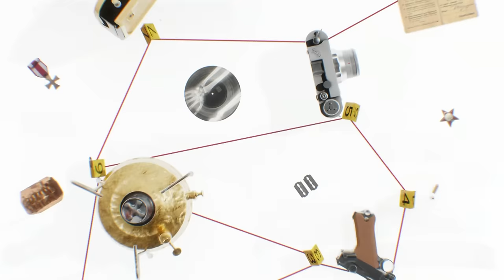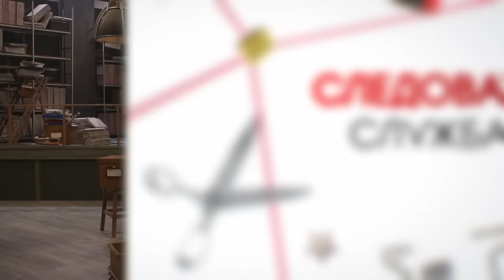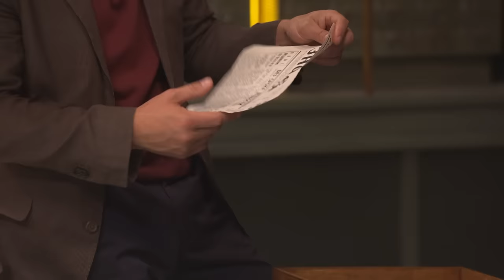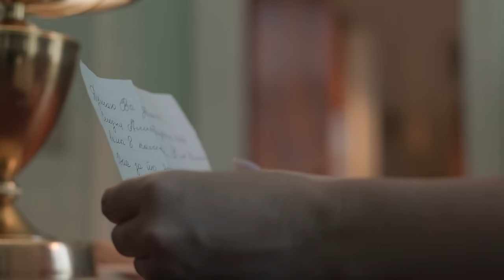СЛЕДОВАТЕЛЬ СКЛЯРЕНКО ПРОТИВ ЗАПУТАННОГО ДЕЛА | «Вещдок. Большое дело»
В этом проекте ведущие Артем Позняк и Александр Половцев будут знакомить зрителей с действительно большими делами. Это распутывание целого клубка преступлений, о котором не расскажешь за один выпуск. Талант сыщиков против таланта преступников: чем закончится партия, если по обе стороны шахматной доски – гроссмейстеры?
«Служба отца Валерия»
В июле 1961 года в селе Русская Лозовая Харьковской области нашли мертвым настоятеля местного храма – отца Валерия. Изначально все выглядело так, будто священник совершил самоубийство: храм был заперт изнутри на засов, следователи нашли прощальную записку. При более тщательном осмотре выяснилось: мужчину убили ударом молотка по голове, затем сбросили тело с колокольни. Под подозрение попадают местные хулиганы, которых застали рядом с местом преступления. Они постоянно изводили отца Валерия – нередкое явление в разгар антирелигиозной кампании. Ход расследования изменился, когда одна из прихожанок рассказала, что незадолго до гибели священник нашел ларец с драгоценностями. Кто еще знал о припрятанной в храме находке?